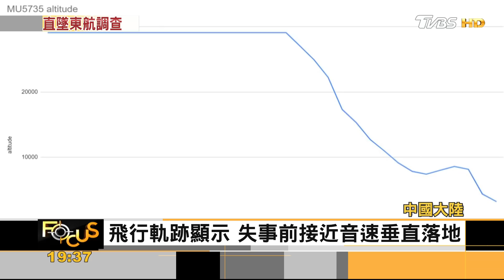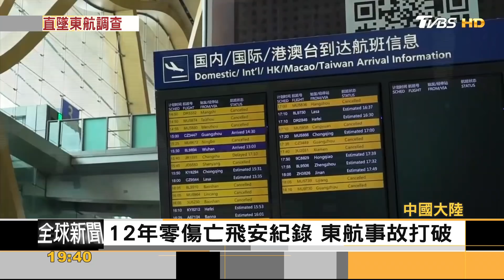黑盒子尋獲! 晝夜搜索2天 東方航空音速墜機原因盼釐清｜方念華｜FOCUS全球新聞 20220323